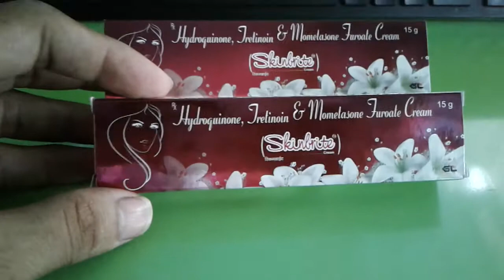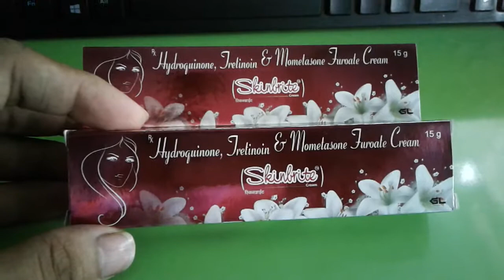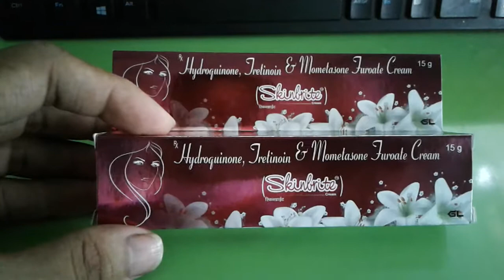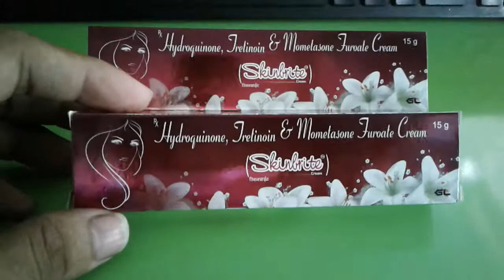चेहरे को तेज़ी से गोरा करने के लिए सबसे सुरक्षित क्रीम | skinbrite cream